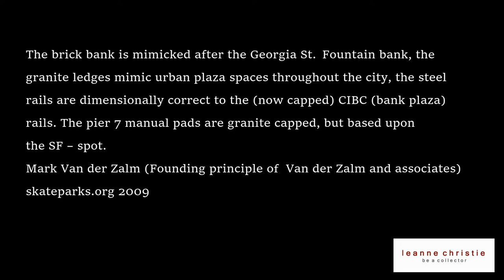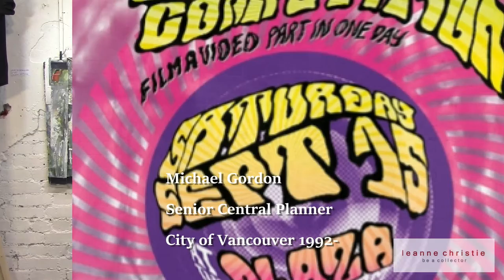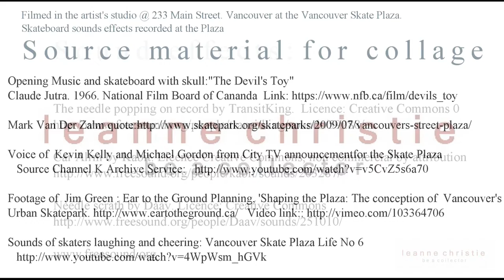'The Plaza' . The 2nd painting in the Vancouver Viaduct series: Death Mask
The 2nd painting in the Vancouver Viaduct: Death Mask series. "The Plaza" gives a fun look at the location, the painting, my thoughts on the painting and my contemplation on complexity in painting.

Complexity in painting is a little secret gem I have only started to uncover and it is a thought process which is triggered by what I see in my local landscape when it comes to streets as public spaces, cities made for people and the value of the top down urban planning approach and the impact this has on culture.